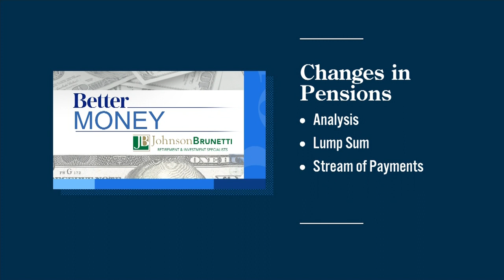BETTER MONEY: Pensions changes, 4/22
Joel Johnson talks about changes in pensions in April 22's edition of Better Money.